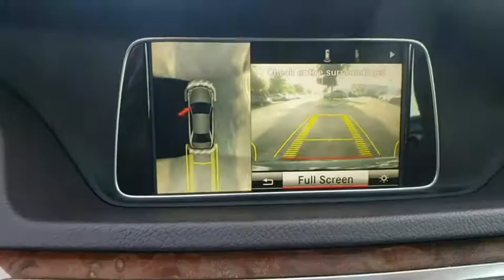2014 Mercedes-Benz E-Class Lakeland, Plant City, Winter Haven, FL LP4000GB